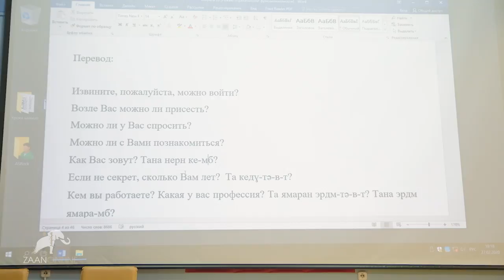Артаев Сергей Николаевич - "Родной язык" урок 3. Центральный Хурул Калмыкии